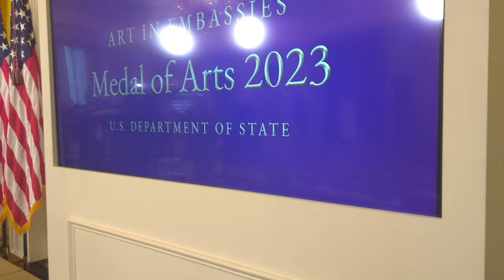Artist Suling Wang Receives the 2023 International Medal of Arts In Ceremony At The White House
First Lady Dr. Jill Biden and Megan Beyer Director of the Office of Art in Embassies at the U.S. Department of State, present the International Medal of Arts to Taiwanese artist Suling Wang in a ceremony at the White House in Washington D.C. Other artists also receiving the award: Sheila Hicks, Tony Abeyta, Robert Pruitt and Hank Willis Thomas.